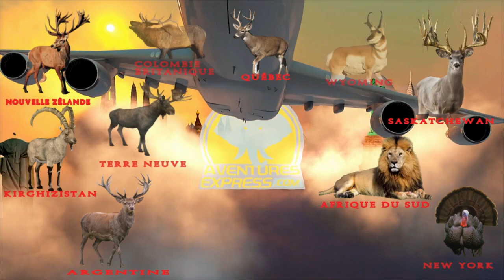Mario Huot de Aventure Express